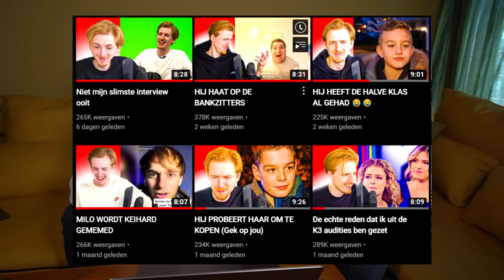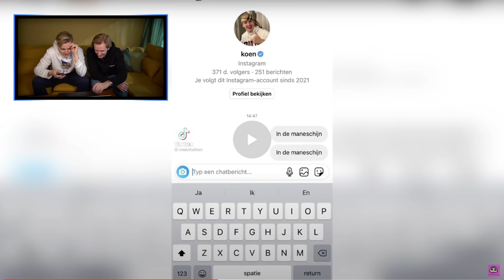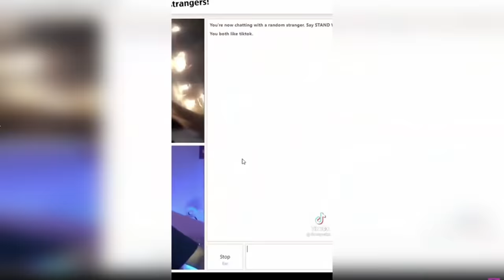VERBODEN TE LACHEN #41 (met matthy)